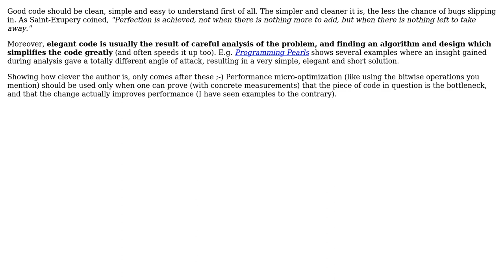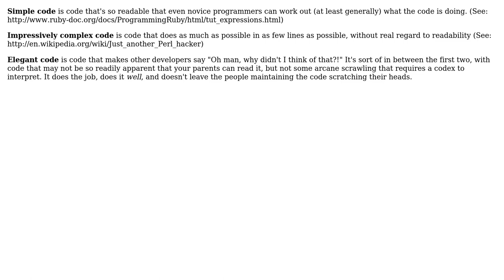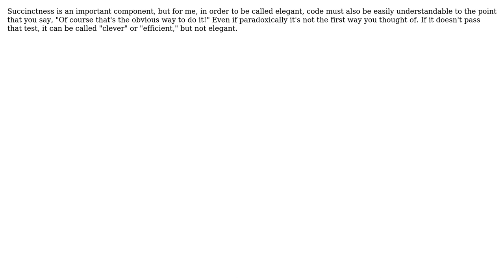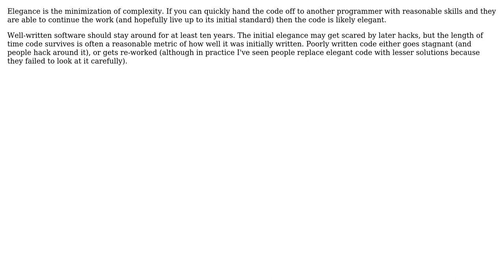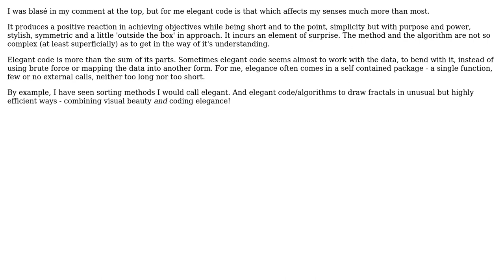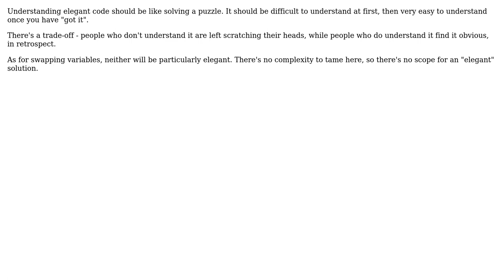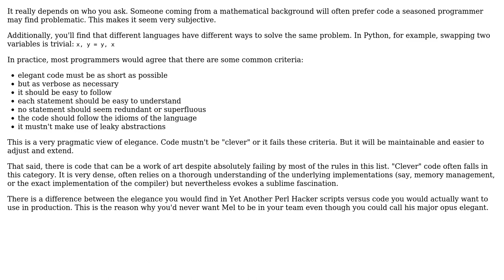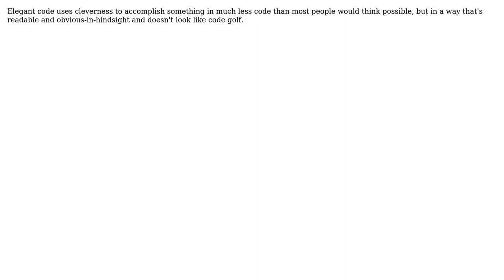How do you define elegant code? (21 Solutions!!)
How do you define elegant code?

With thanks & praise to God, and with thanks to the many people who have made this project possible! | Content (except music & images) licensed under CC BY-SA | Music | Images & others | With thanks to user wisty user temptar user Roger Attrill user Peter Torok user pdr user Paul W Homer user Pacerier user Michael Haren user karthiks user Karl Bielefeldt user Joris Timmermans user JeffO user jamesc user HLGEM user dsimcha user Dmitriy Likhten user Dan Burton user Benjamin Podszun user back2dos user asfallows user Alan Plum user Aidan Cully user Adam Lear and the Stack Exchange Network Trademarks are property of their respective owners. You are responsible for your own actions.